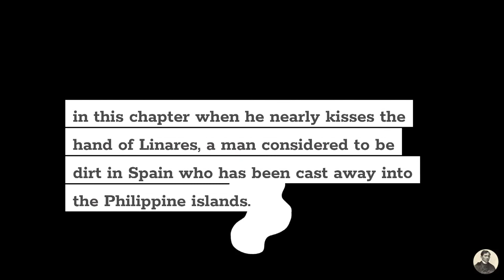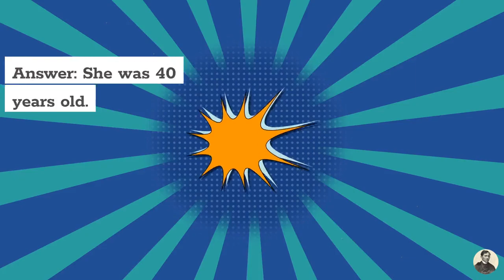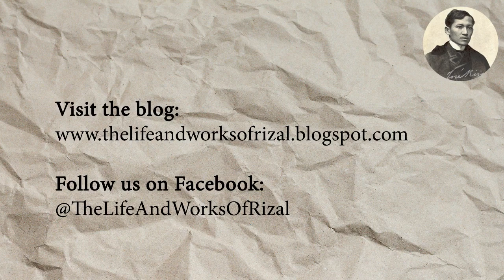Noli Me Tangere: Summary and Analysis of Chapter 42 (The Espadañas)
The Life and Works of Rizal presents a summary and analysis of Chapter 42 (The Espadañas).